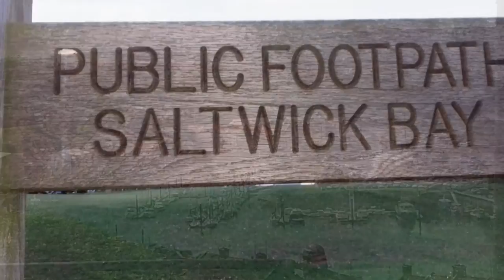Tramper van travels .Saltwick bay /Whitby,,sea bass supper..8/10 ..6..17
Head to the North Yorkshire coast with Caz and Paul [prepped nomad]..chilling out at Saltwick bay .near Whitby ..cooking fish.. bit of walking..talking and drinking ..